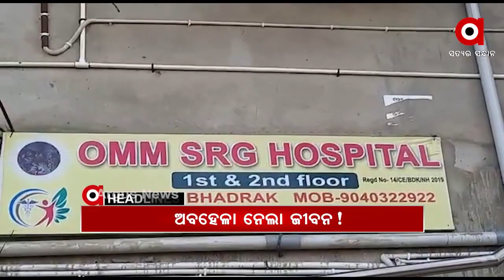12 pm update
12 pm updateWatch all the current, latest and breaking news only on "ArgusNews.in" LIVE TV. The one-stop destination for LIVE news on politics, entertainment, sports, gadgets, and business.